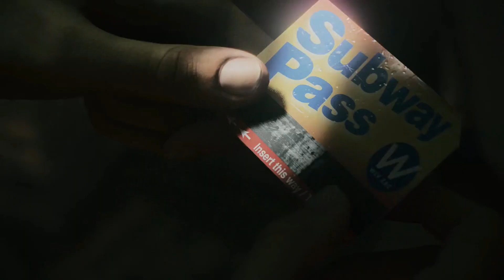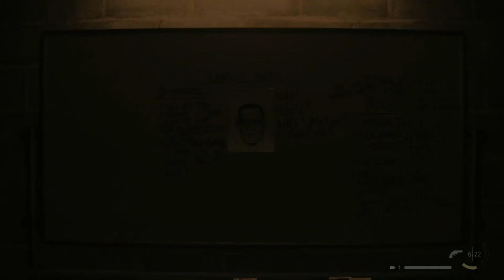IT'S A COLD DAY IN HELL | Alan Wake 2 - Part 8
Hey, what's up everyone! Welcome to Part 8 of my Alan Wake 2 playthrough. Welcome back to Bright Falls! The long awaited sequel is finally here.